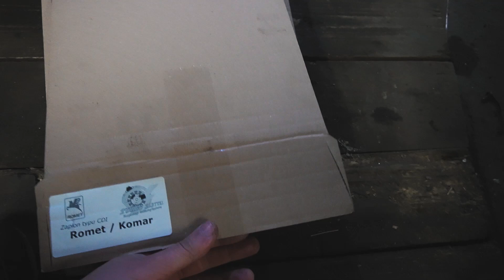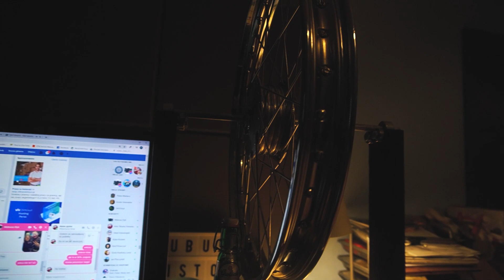KOMAR STANĄŁ NA KOŁACH!🙉🤯 Szprychowanie kół i składanie ramy 🐱‍🏍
Zostaw suba! 😃